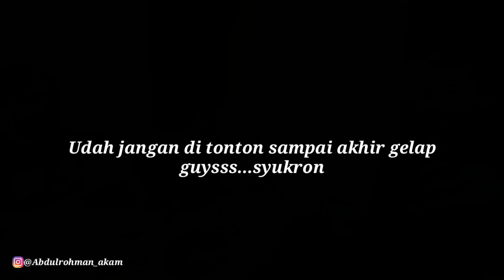CHEF DADAKAN⁉️KINI BERAKSI LAGI MASAK DAN MAKAN-MAKAN DI KOTA MEKAH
Chef dadakan kini beraksi lagi masak buat duo youtuber di arabsaudi kang @AlmanMulyana1983  dan @KANGIRLAN .